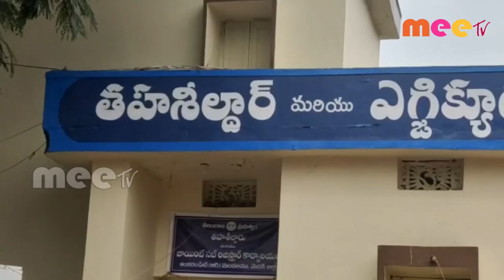బైక్ ర్యాలీ ll చిన్న శంకరం పేట //26.11.2020//MEE TV NEWS//